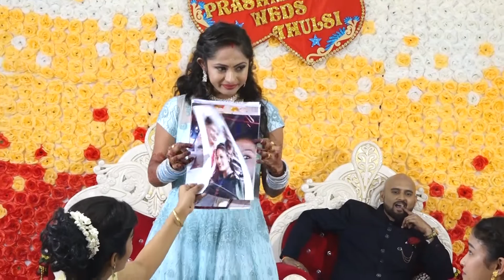Wedding recepton song Tulasi Love You Papa Swasti Mehul Ungli Thaame Lyrical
Instra id :- photographer.ravigajare
youtub :- ravi1112